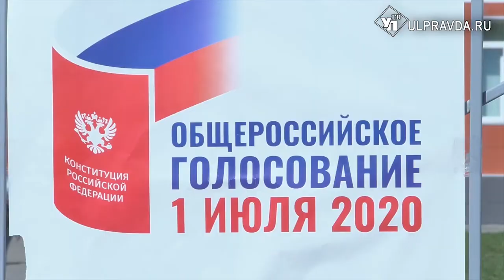«Вопросов к легитимности не возникает». Итоги прошедшего голосования прокомментировали в избиркоме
В Ульяновской области, как и по всей России, завершилось общероссийское голосование по поправкам в Конституцию.